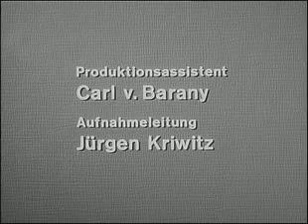24 Cliff Dexter Pinkys Fund